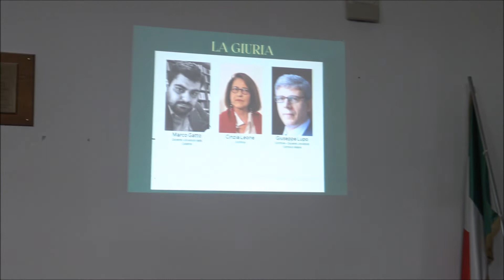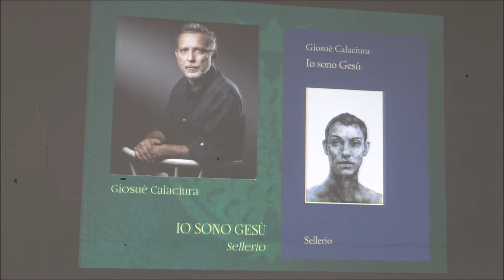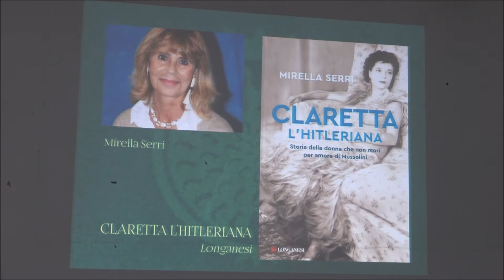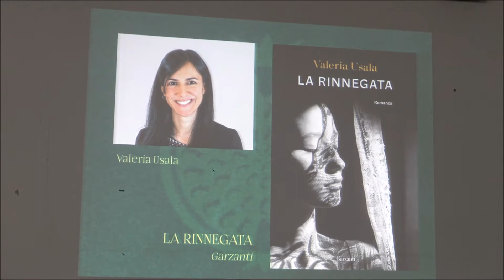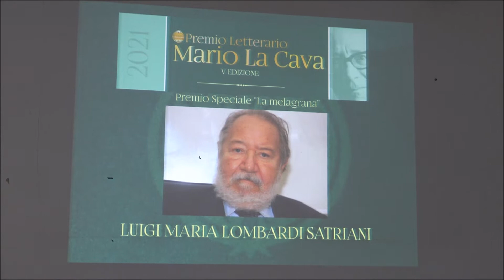5^ edizione premio la cava per costajonicaweb